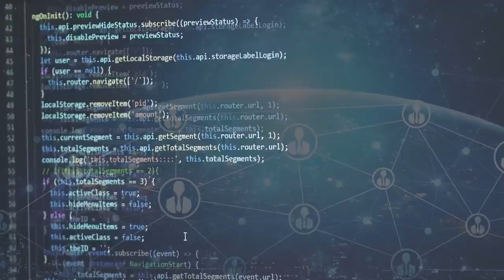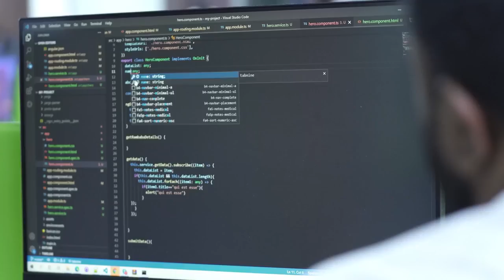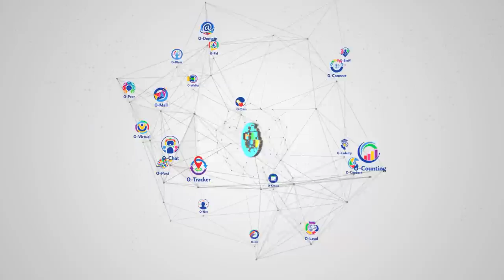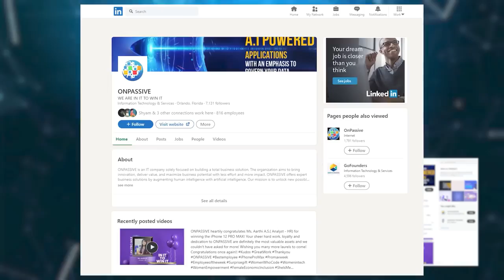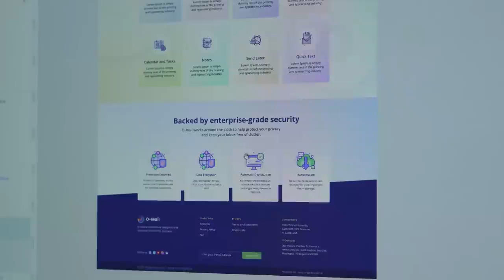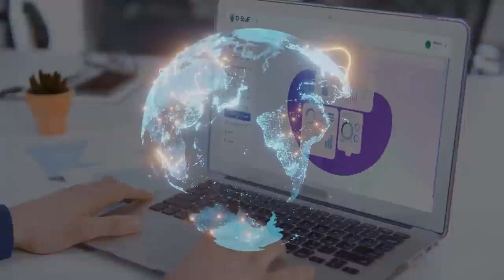ONPASSIVE Corporate Video OFFICE Building, World-class Facilities, HITECH CITY, HYDERABAD, INDIA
Watch the exciting company video tour and learn the best things about ONPASSIVE, its operations, corporate culture, excellent infrastructure and facilities. Meet the fantastic staff that makes ONPASSIVE a great place to work!  @Mr. Ash Mufareh @GoFounders @ONPASSIVE

🟦 ONPASSIVE est une entreprise de technologie de l'information (TI) intégrée à la meilleure intelligence artificielle (IA) et axée sur l'élaboration d'une solution commerciale globale.
Regardez la passionnante visite vidéo de l'entreprise et apprenez tout ce qu'il y a de mieux sur ONPASSIVE, ses activités, sa culture d'entreprise, son excellente infrastructure et ses installations. Rencontrez le personnel fantastique qui fait d'ONPASSIVE un endroit où il fait bon travailler !  @M. Ash Mufareh @GoFounders @ONPASSIVE